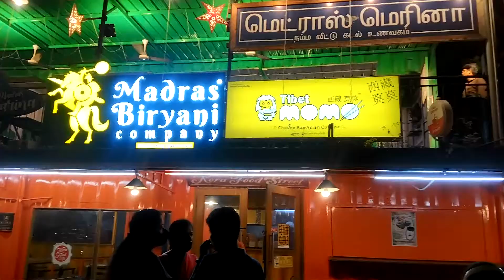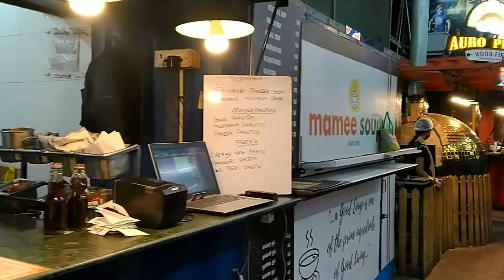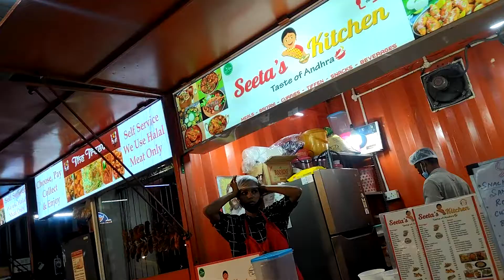Best let out place in Chennai | Kora food street | Anna Nagar | Night out places in Chennai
Dear Viewers,
In this vlog, I brought you to Kora Food Street in Anna Nagar. It is located in Anna Nagar. This food street has a wide variety of restaurants and foods. It's is a different place where you can taste and enjoy different cuisines. it opens between Morning 10 AM to 3 AM. it is a very good place for let out during the night.